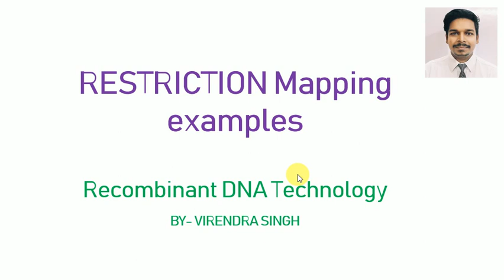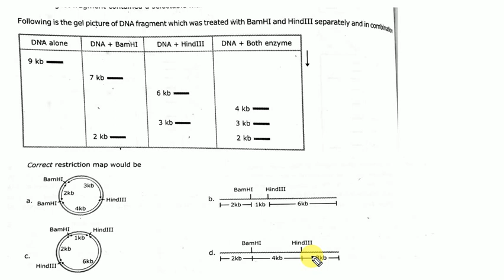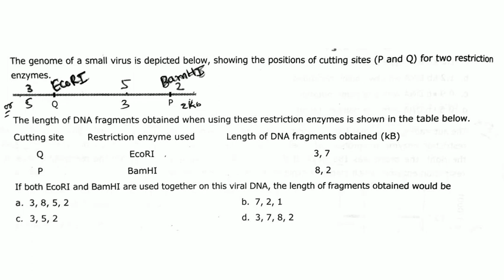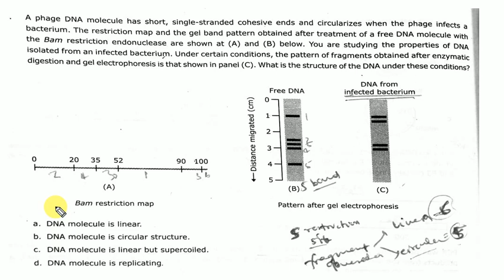RDT: Restriction Mapping Examples( Part-2)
Recombinant DNA (r DNA) molecules are DNA molecules formed by laboratory methods of genetic recombination (such as molecular cloning) to bring together genetic material from multiple sources, creating sequences that would not otherwise be found in the genome.
Hope This Video will help you for your preparation Thank you.